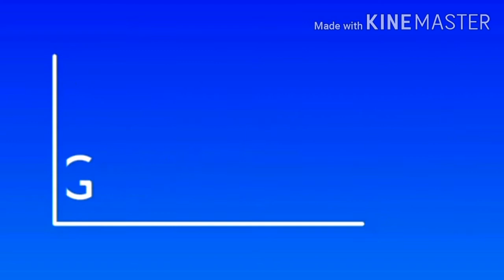aloopalaksabji spinachpotatodrysabji. ਆਲੂ ਪਾਲਕ ਦੀ ਸਬਜ਼ੀ ਇਸ ਤਰਾਂ ਬਣਾਉਗੇ ਉਂਗਲਾਂ ਚੱਟਦੇ ਰਹਿ ਜਾਉਗੇ